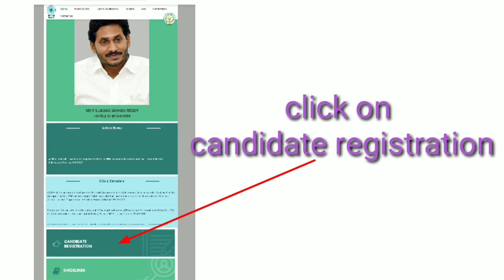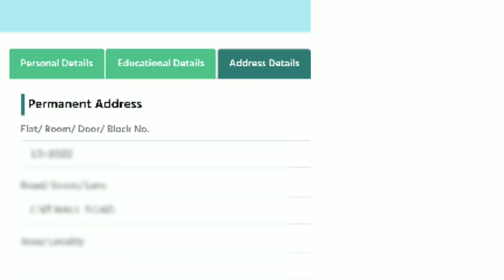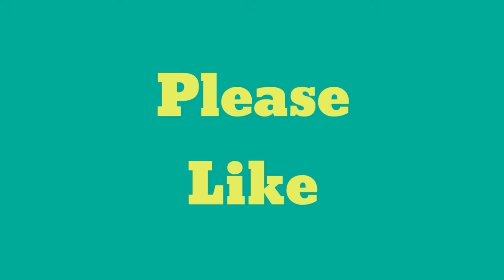REGISTRATION PROCESS OF AP CORPORATION FOR OUTSOURCED SERVICES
fhayasinfotech fhayas REGISTRATION PROCESS OF AP CORPORATION FOR OUTSOURCED SERVICES